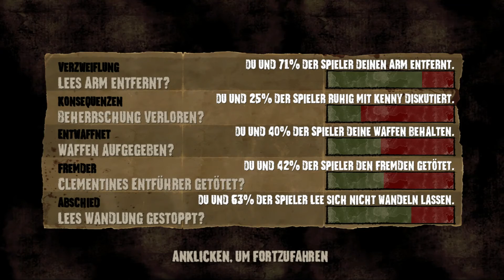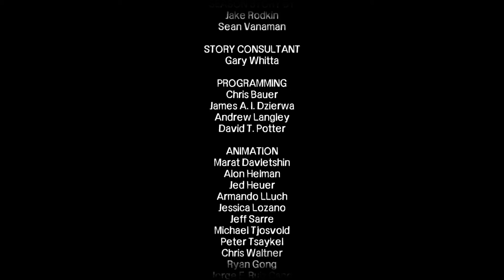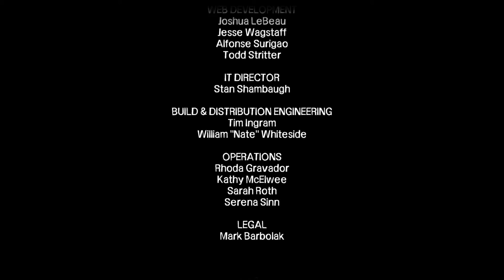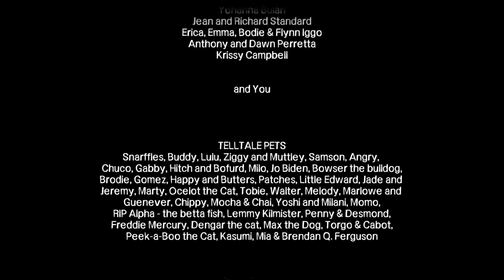Finale-The Walking Dead Episode 5 #03-Telltale Games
The Walking Dead Season 1-Telltale Games
Action-Abenteuer von Telltale Games
Kommentierte Spielszenen von Leo